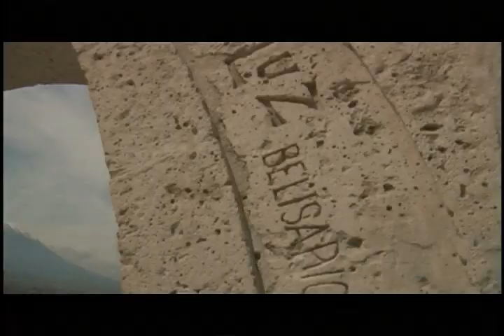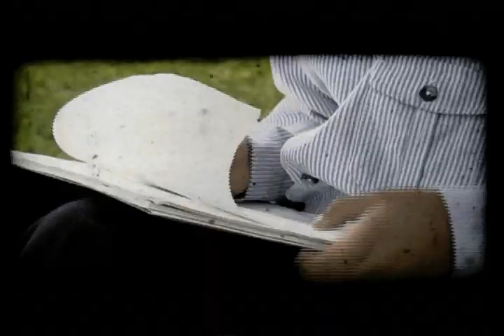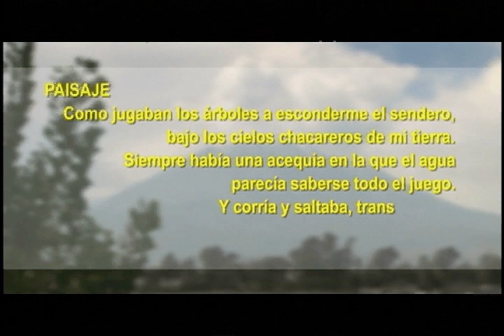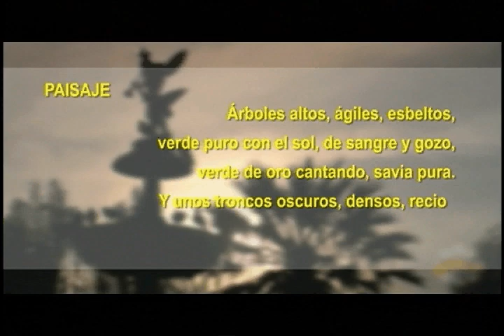SUCEDIÓ EN EL PERÚ - Teodoro Núñez Ureta Primera Parte 1/4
Sucedió en el Perú con la conducción de Norma Martínez presenta un especial sobre el artista arequipeño Teodoro Núñez Ureta. Quizá no sea muy conocido por todos pero Núñez Ureta fue un artista completo, pintor, caricaturista, poeta, muralista, etc; sus enormes murales adornan la Municipalidad de Miraflores, el ex Ministerio de Economía y el ex Ministerio de Educación. Este año se celebra el Centenario de su nacimiento y con este motivo Sucedió en el Perú ha preparado una biografía completa adentrándose en su vida y en su vasta obra. Esta es la primera parte de un especial que contiene dos capítulos.